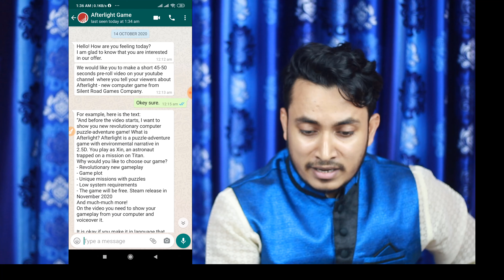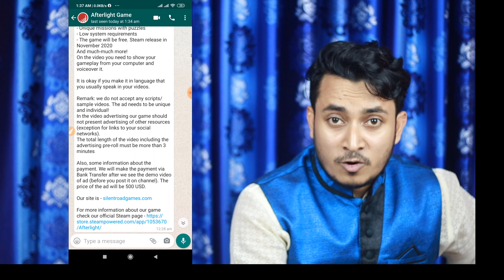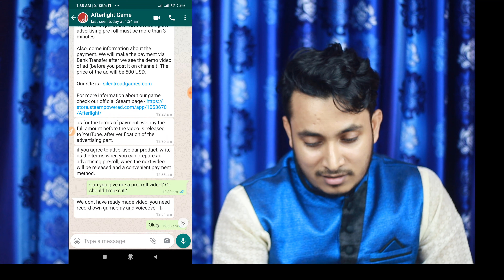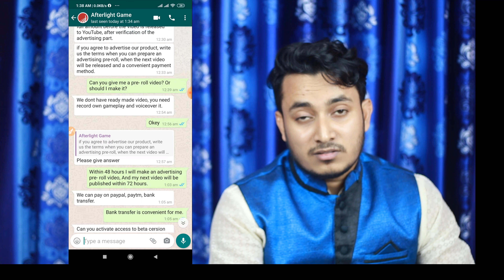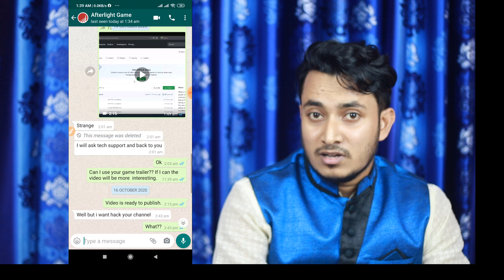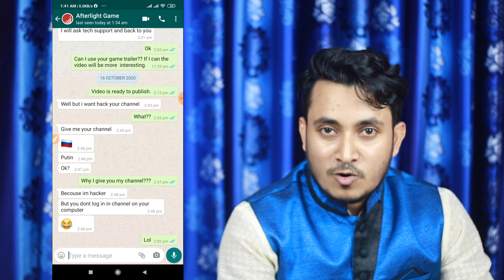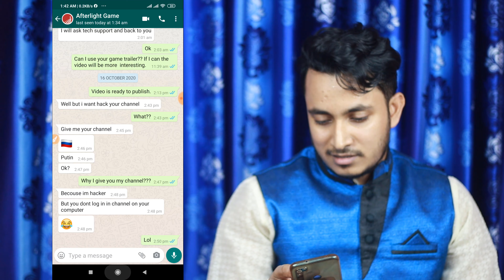Sponsorship এর নামে কিভাবে ইউটিউব চ্যানেল হ্যাক করে | এখনই সাবধান হোন